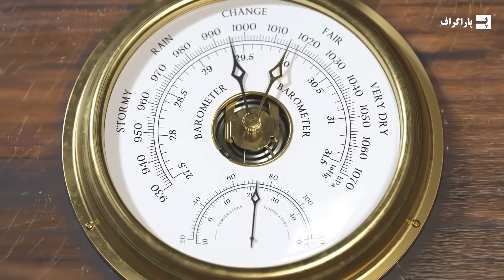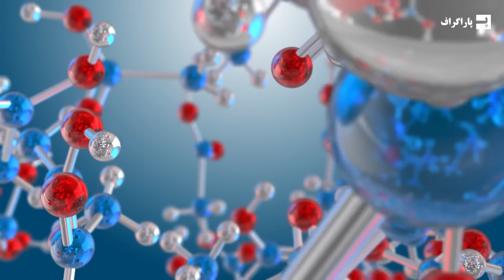چطور وقتی هنوز به فضا نرفته بودیم فهمیدیم فضا اکسیژن ندارد؟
فضانوردان چرا به لباس فضایی نیاز دارند؟ یا یجور دیگه سوال رو مطرح کنیم، وقتی ما هنوز به فضا نرفته بودیم و تگنولوژیش رو نداشتیم، از کجا فهمیدیم توی فضا هوا وجود نداره یا فشار هوا اونجا چطوریه؟